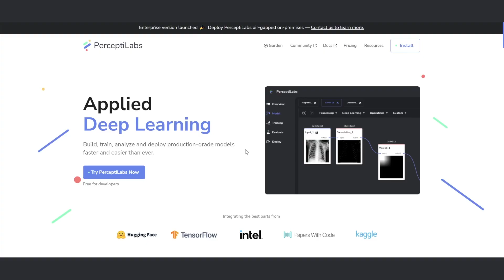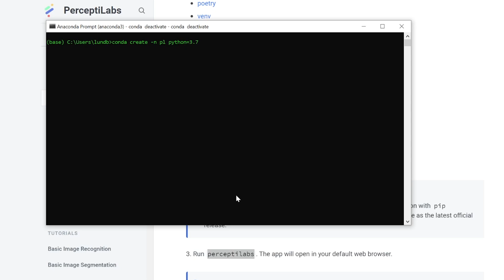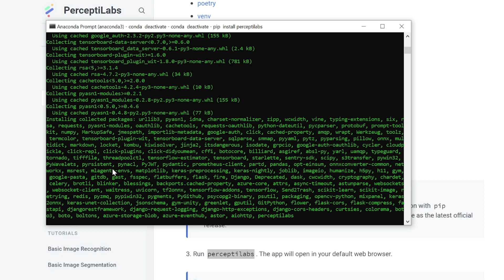Getting started with PerceptiLabs. Part 1: Install and Run PerceptiLabs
Robert Lundberg, CTO and Co-founder of PerceptiLabs demo how to install and run PerceptiLabs.